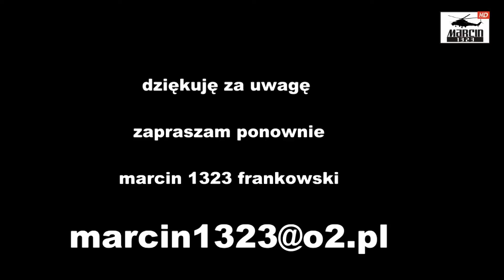Maule MXT-7-180A V PŁOCKI PIKNIK LOTNICZY HD 18/06/2011 by samsung WB5500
Samolot Maule MXT-7-180A na V PŁOCKIM PIKNIKU LOTNICZYM w HD 18/06/2011 nakręcony aparatem  samsung WB5500.